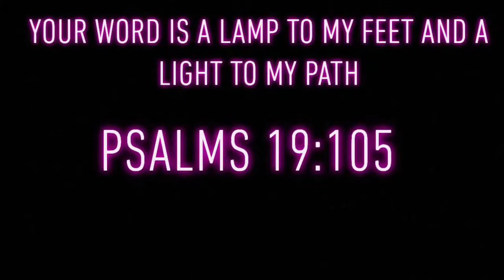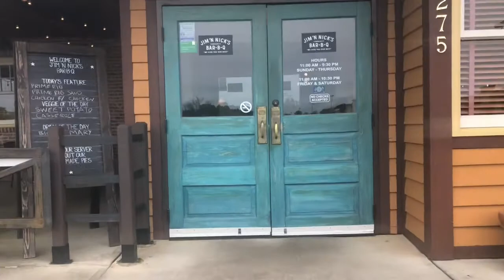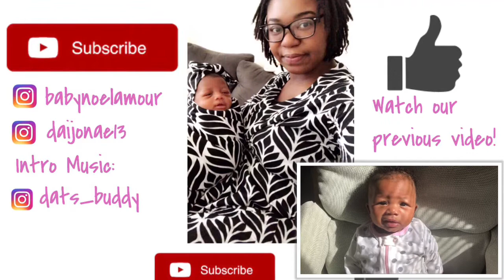Family Road Trip Vlog| Baby Travels to Atlanta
This video is Noel’s Journey to and in Atlanta. She had so much fun road tripping and visiting family!

💜 Thank you for following Noel’s journey growing as a preemie and my journey as a first time mom!

PLEASE SUPPORT! AMOUR GRAPHIC TEES AND ACCESSORIES

💜Hair/Skin Care products are coming soon! Be on the look out!